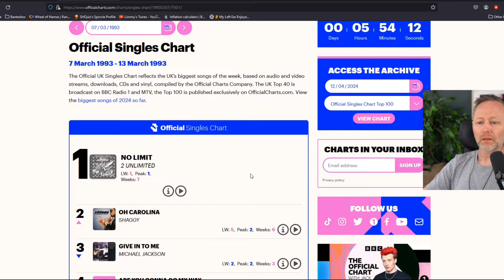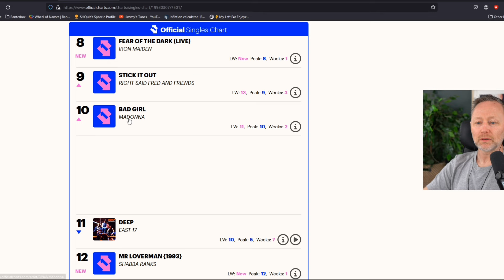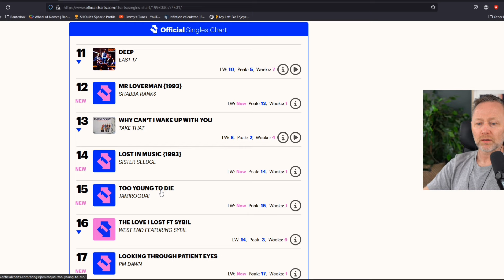Limmy takes a look back at the official singles charts from March 1993